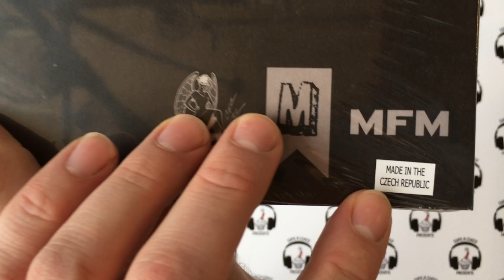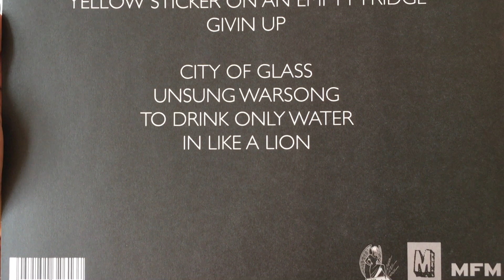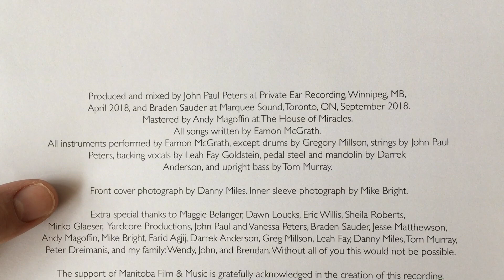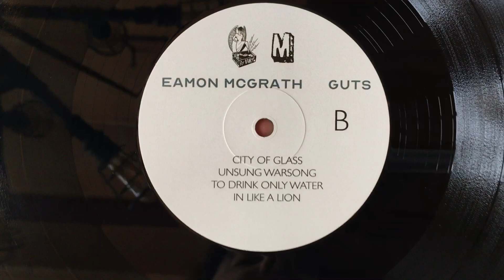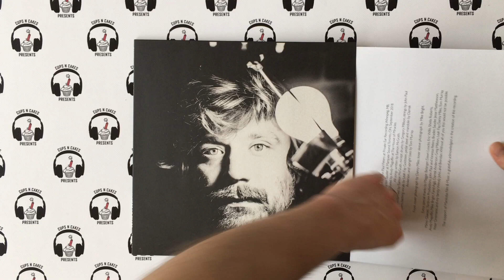Cups N Cakes Vinyl Unveil: Eamon McGrath - Guts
On this weeks episode of the Cups N Cakes Vinyl Unveil, Jeff opens Eamon McGrath’s seventh studio album, Guts, which was released on September 6th, 2019 through Saved By Vinyl in North America and Uncle M Music in Europe. We absolutely love this record, so much so that Cups N Cakes founder, Jeff MacCallum took it upon himself to write the “Pick Of The Week” review for it upon its release and the team ranked it at number eleven on their list of the “Best Albums Of 2019”.